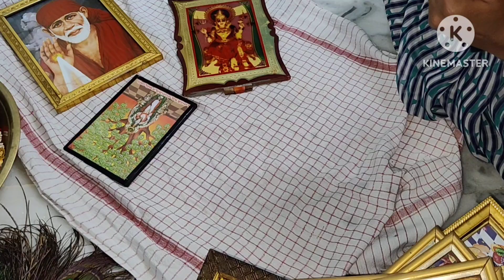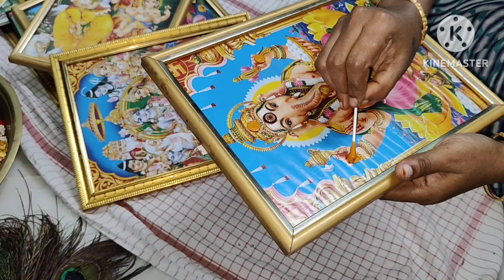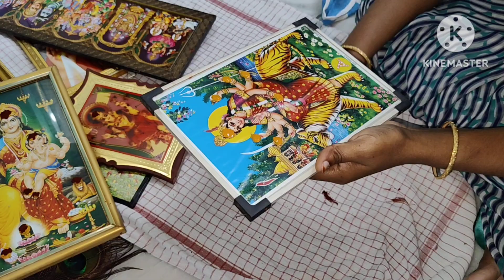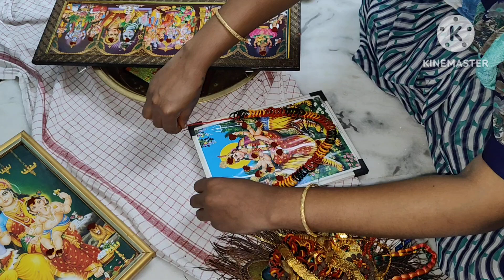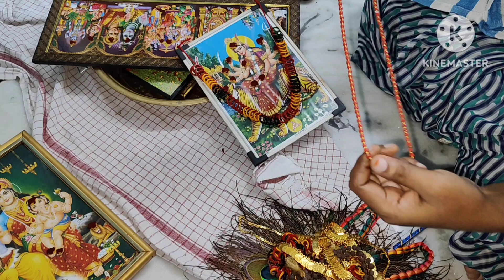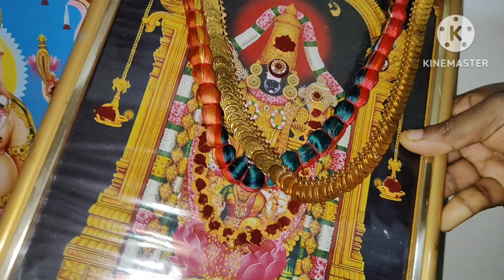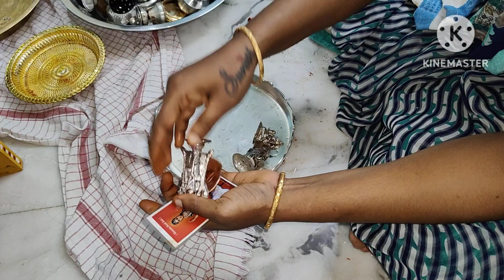మా మొదటి దేవాలయం మా పూజా గది || cleaning and organizing|| please subscribe to our channel||memories